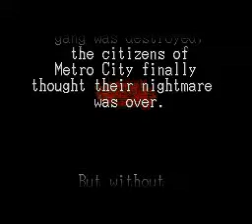ff 3 cc.avi